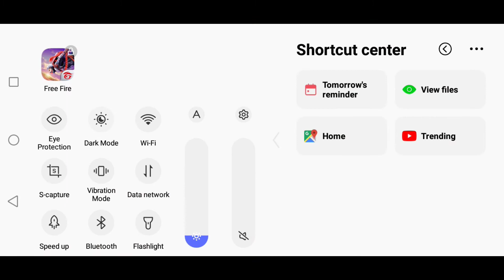I GOT LEGENDARY COBRA BUNDLE FOR 1500 DAIMONDS 😱😱😱 TRICKS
HI VIEWERS WELCOME TO FRIENDS OFFICIAL FREE FIRE

I GOT LEGENDARY COBRA BUNDLE FOR 1500 DAIMONDS